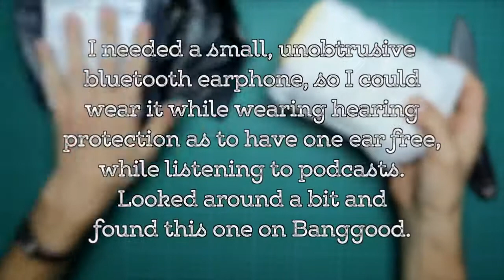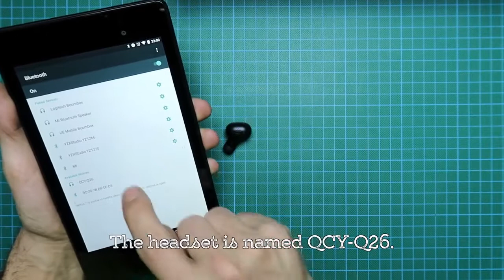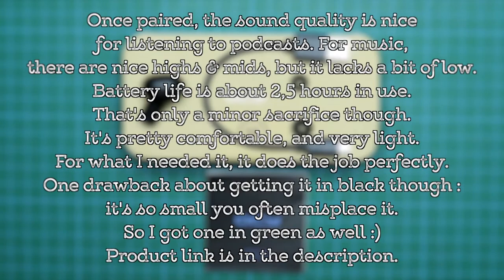Unboxing a QCY Yue Q26 Bluetooth Earbud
Go Wireless, this Awesome lightweight earbud is a joy to wear. With over 4 hours of continuous listening time and a quick 60min recharge, you can enjoy it  all day long. Ditch the cords and get your own bluetooth earbud today.

Advanced Bluetooth 4.1 Technology & Super Comfortable] With lightweight and compact portable design. Compatible with: iPhone. iPad, Samsung, Android , Xiaomi, windows phone and any Bluetooth device.
Clear Sound - Built in HD and Sensitivity microphone. Ideal for in-car calling or working use. Perfect for Stealth Listening or watching at work or in the Office.
Long Battery Life - Built-in 45mah rechargeable lithium-ion polymer battery. Up to 3 hours continuous talk time or 3 hours music time on a full charge. Wireless connect range up to 10 meters (33ft).
Pairing& Led Indicator - To enter pairing mode, press and hold MFB button for 5 seconds or longer until the indicator flashes red and blue alternately, it will automatically enter the pairing mode.
[Kindly Notice ]The Bluetooth earphone is only for one ear, not a pair. The size of this wireless headset is derived from the test date of our engineers which it will be suitable with most persons' ears.